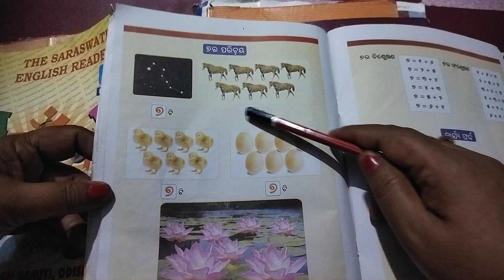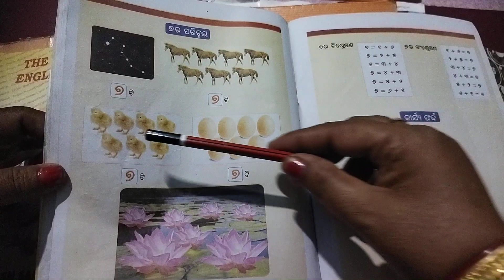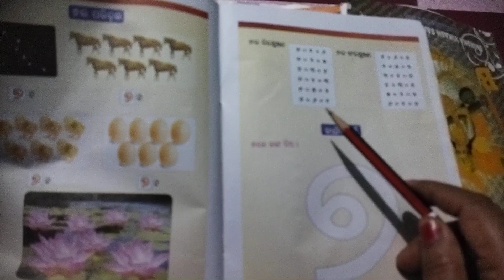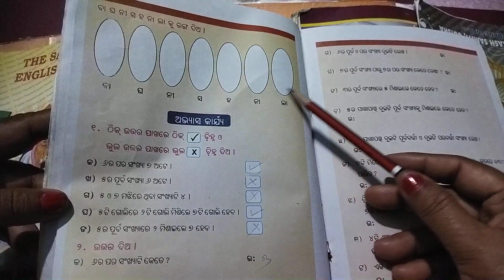Ganita mala class -1 sata (7) ra parichaya